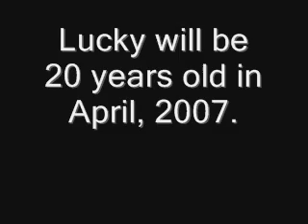Lucky the Dog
Lucky is a Bassett Hound/Beagle mix. She'll be 20 years old in April, 2007. Her guardian passed away and she was left alone, scared and confused. We made a space for Lucky in the clinic -- away from the noise of the shelter. Our veterinarians checked her over and removed a benign tumour from her head. We worked feverishly to find this traumatized old dog a new family -- a caring home like the one she had lost. That eventually came to pass; she now has a happy retirement where she spends her days taking long walks, then runs back to her new apartment for her treats.